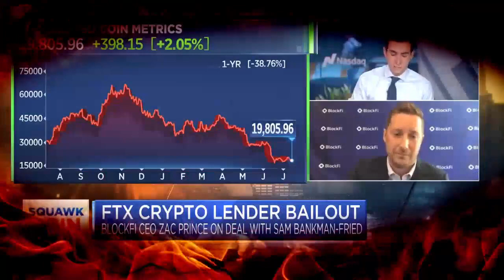Trust the BowTied Jungle.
2022 everything is a Scam. Trust the cartoons instead.